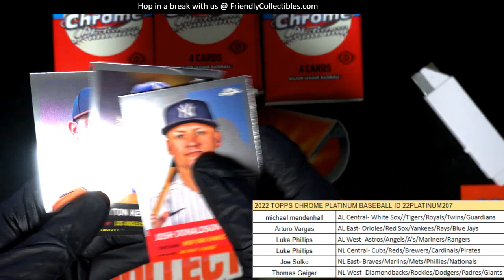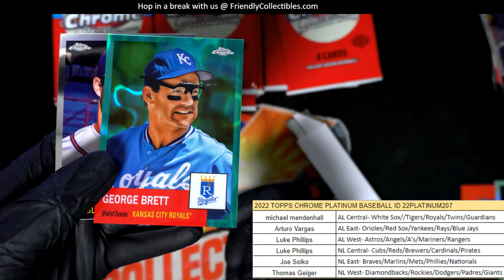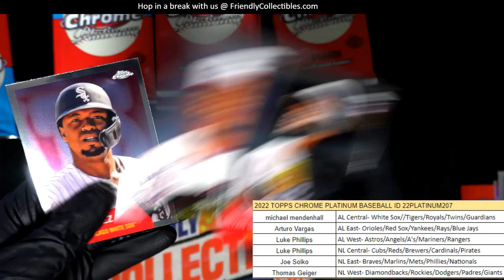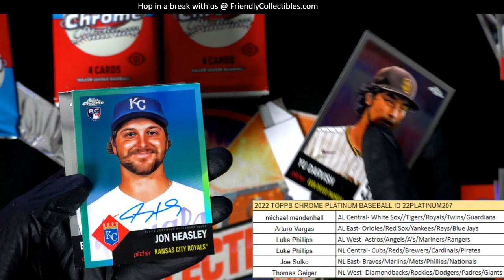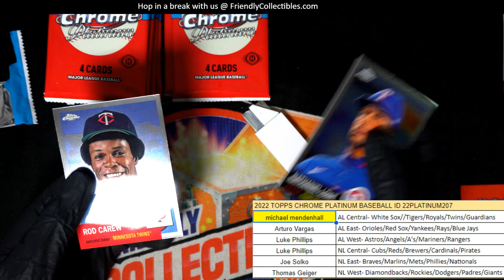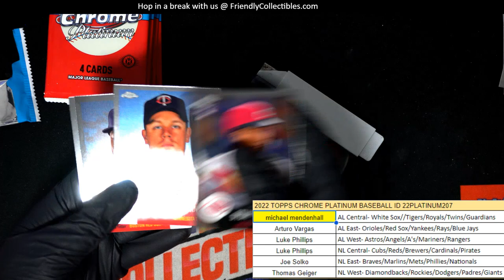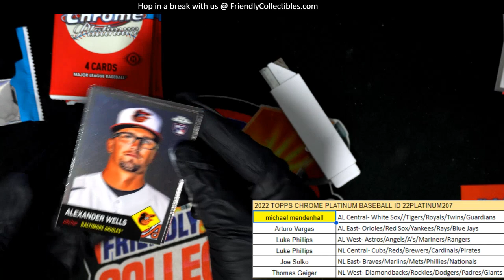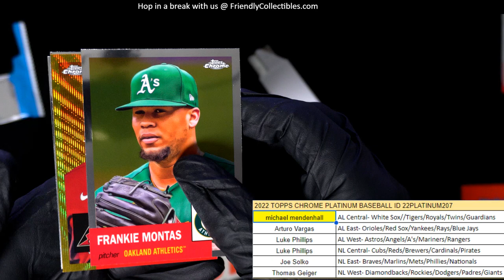2022 Topps Chrome Platinum Baseball ID 22PLATINUM207